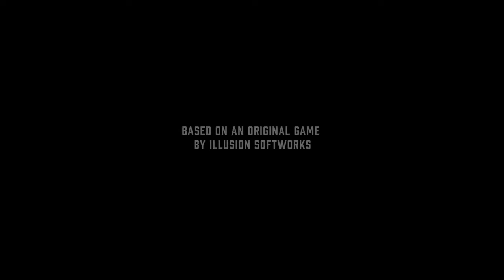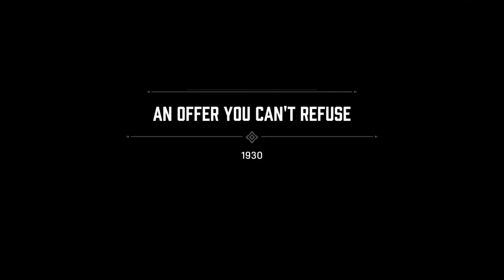Mafia: Definitive Edition; An Offer You Can't Refuse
The cinematic intro & opening chapter of Mafia: Definitive Edition, An Offer You Can't Refuse.